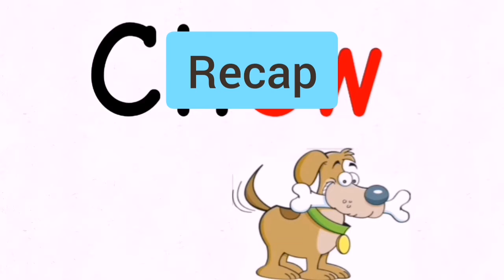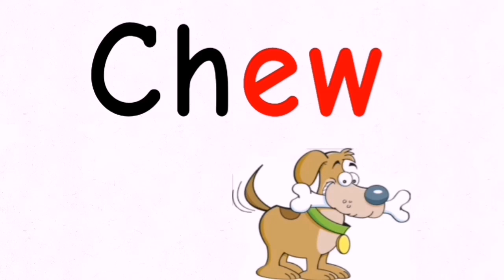CHEW _ Learning spellings by repeated listening